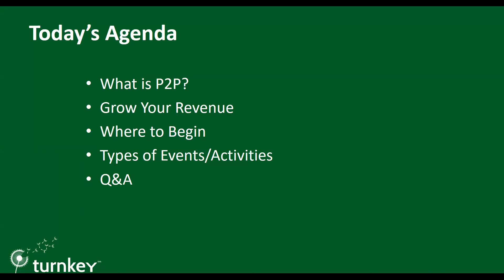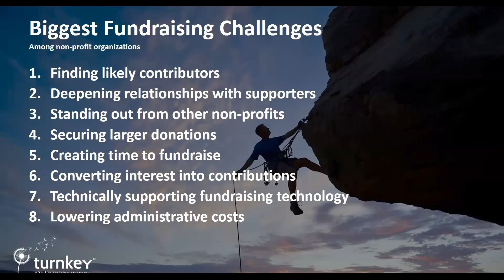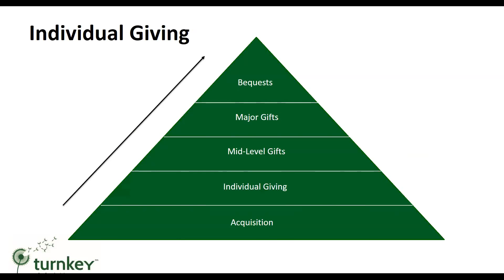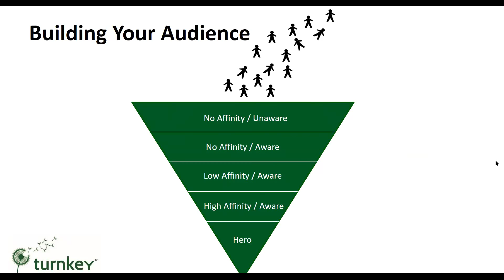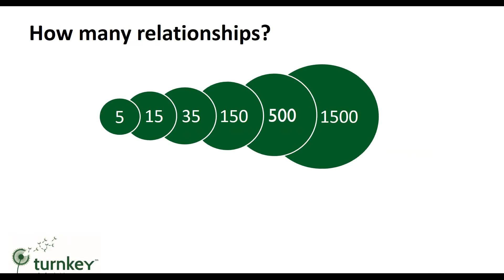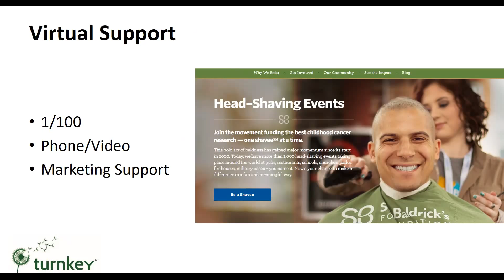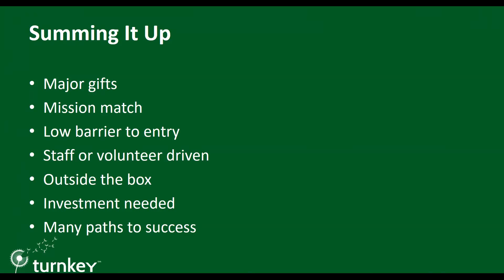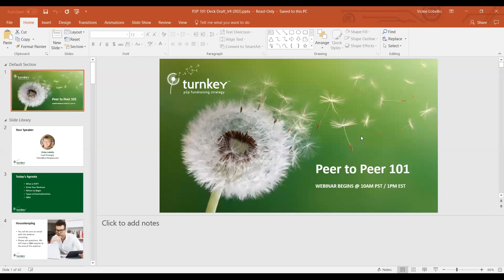Webinar: P2P 101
P2P 101 will focuses on how P2P can help build your revenue. The webinar addresses the following questions:

• Is my organization big enough for P2P?
• How can my staff take on this extra work with everything else they are doing?
• Will P2P help other revenue sources to grow?
• Can P2P grow my market share?
• What are the most common mistakes organizations make when launching P2P?

P2P 101 features Turnkey’s Chief Strategist, Vickie Lobello. Vickie headed up California’s Relay for Life campaigns and is the former Chief Development Officer for St. Baldrick’s.